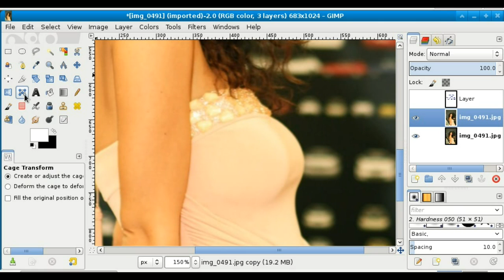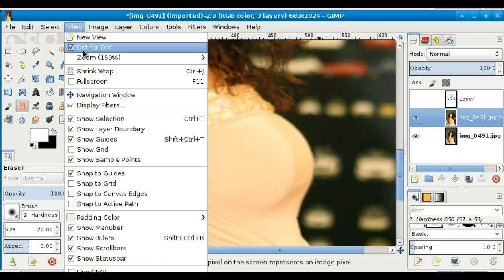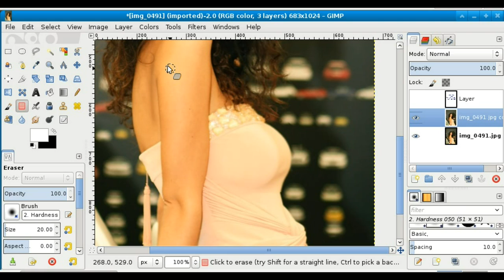Cage Deform Tool in GIMP 2.8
The soon to be released GIMP 2.8 features a new Cage Deform Tool, this is a small demo about using it